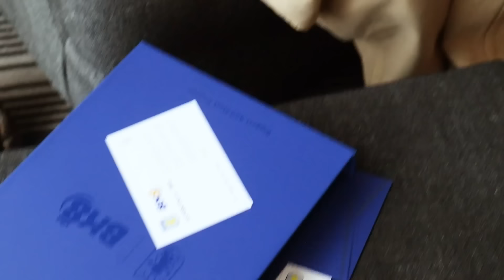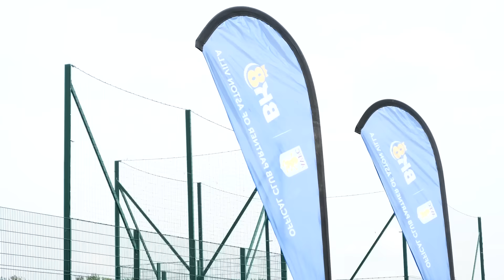《特備節目 - 尋找他媽的英超》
杜 汶 澤 X 英超？亂入阿士東維拉主場！

足球？足球係用對腳踢㗎嘛🦵🏻😀. 嗱老實，杜生平時睇開嗰啲波，並唔係呢啲波，條友真係唔識㗎～ 你班人山長水遠帶佢去英國睇超級聯賽🏴󠁧󠁢󠁥󠁮󠁧󠁿，究竟搞甚麼飛機？！

喱騷特備節目《尋找他媽的英超》！杜汶澤突入阿士東維拉主場賽事，親身感受數以億計球迷追捧嘅英超狂熱⚽唔知今次體驗會唔會令佢愛上足球呢？

💻即刻到 登記及繳付會費，成為「喱騷」會員後，就可以睇到精彩節目！記住，只有網站先俾到會費㗎！完成晒以上步驟，就可以喺App收睇節目～
📲下載「喱騷」App：